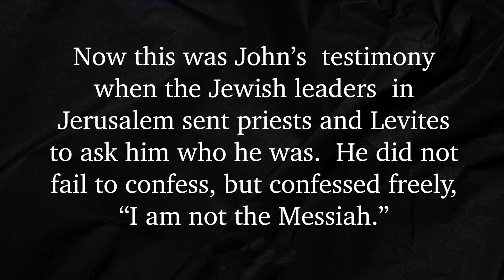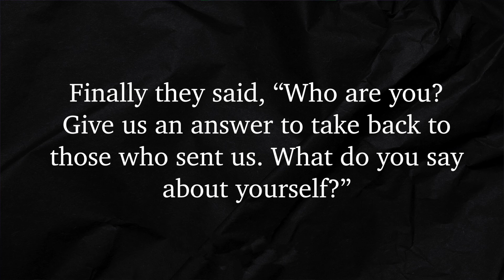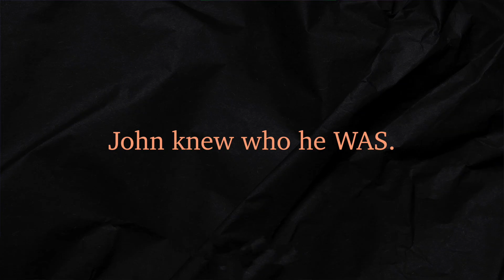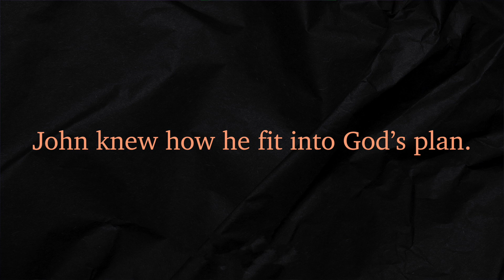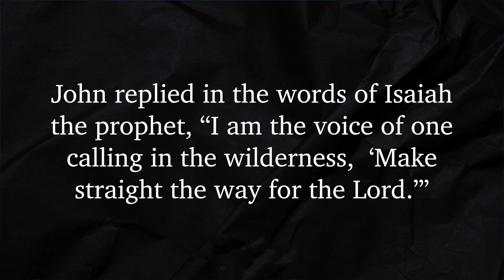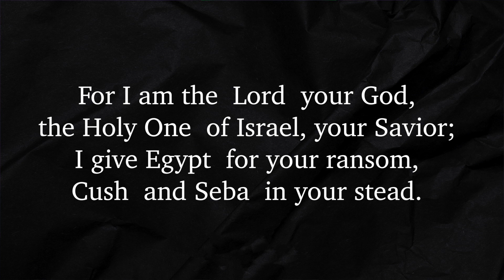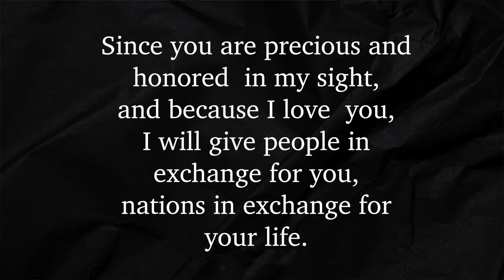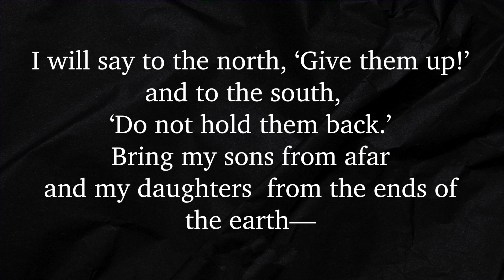God made you Distinct!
This week Pastor Michael joins us as we explore how God makes us Distinct and how we can live His best life for us.